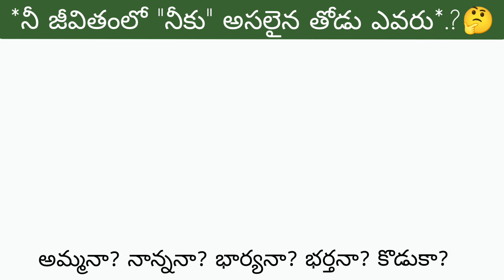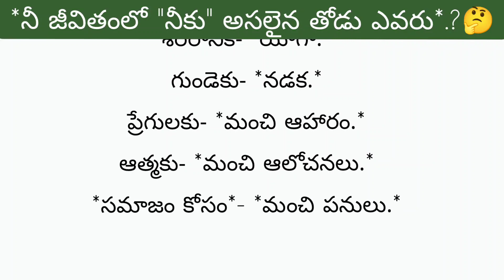నీ జీవితంలో నీకు అసలైన తోడు ఎవరు.?🤔Who is the real Companion in your life ll Motivetional Video ll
ఈ వీడియోలో...నీ జీవితంలో నీకు అసలైన తోడు ఎవరు? కుటుంబ సభ్యులా, స్నేహితులా, బంధువులా, అసలైన తోడు ఎవరో ఈ వీడియోలో తెలుసుకోండి. ఊపితిత్తులకు, మనసుకు, శరీరానికి, గుండెకు, పేగులకు, ఆత్మకు వాటికి మనం ఏం చేస్తే,మనకు అవి తిరిగి మంచి చేస్తాయి.
ఇలాంటి మోటివేషన్ వీడియో చూడండి.

Hi friends 🙏అండి.
నచ్చితే Share చేయండి. మీరిచ్చే ఒక Like 👍 ఈ వీడియో ఎంతో మందికి రీచ్ అవుతుంది.

థాంక్యూ ఫ్రెండ్స్ ధన్యవాదాలు🙏🙏🙏